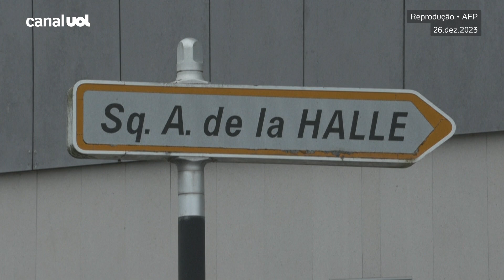Homem é preso por matar sua esposa e seus quatro filhos na noite de Natal, na França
A polícia francesa anunciou a detenção nesta terça-feira de um homem suspeito de matar a esposa e os quatro filhos, encontrados mortos no dia de Natal em um apartamento em uma região próxima de Paris.